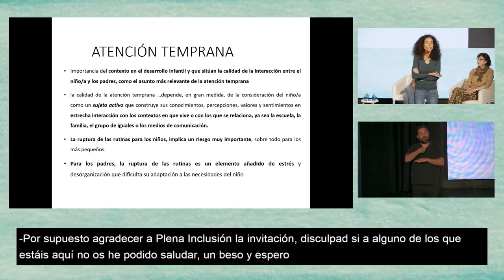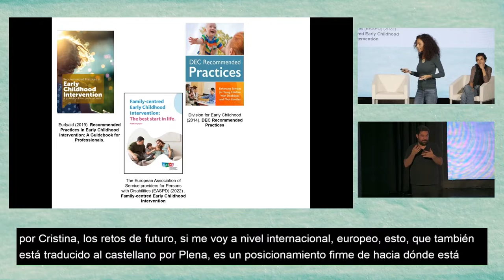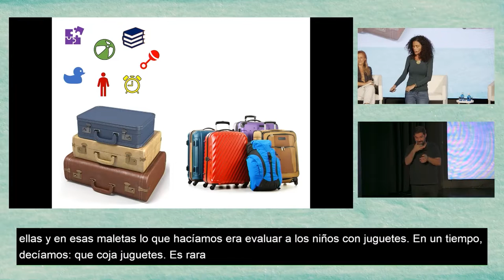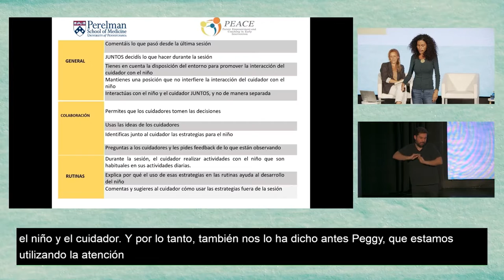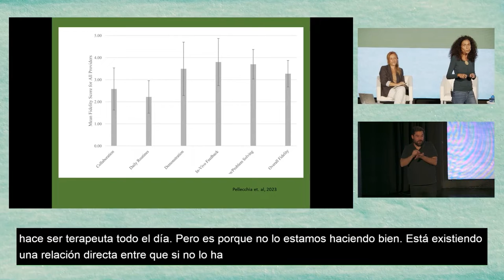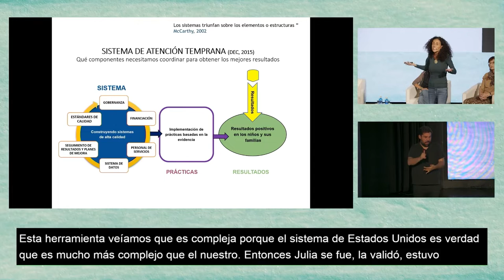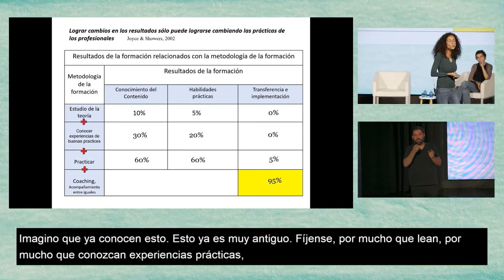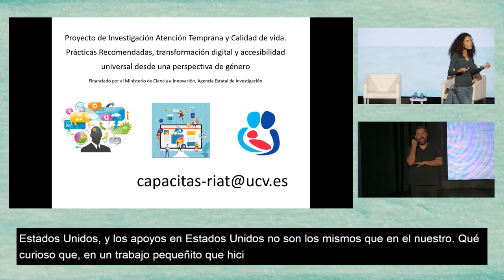Congreso de Atención Temprana: Enfoque centrado en familia. Marga Cañadas | Plena inclusión